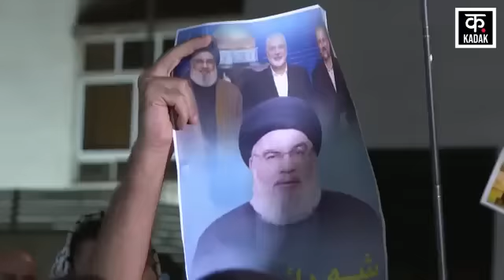Hassan Nasrallah Killed: Hezbollah चीफ की मौत पर मुसलमानों का जश्न | Netanyahu | War Breaking | N18G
Israel has now vowed to destroy Hezbollah. That is why Israel is carrying out frequent attacks on Lebanon. Israel carried out a targeted airstrike in Lebanon's capital Beirut on 27 September. In which the Hezbollah headquarters has been completely destroyed. Many top commanders of the organization, including Hezbollah chief Hassan Nasrallah, have been killed in this attack.

इजरायल ने अब हिज्बुल्लाह के खात्मे की कसम खा रखी है. इसीलिए इजरायल लेबनान पर ताबड़तोड़ हमले कर रहा है. इजरायल ने 27 सितंबर को लेबनान की राजधानी बेरूत में एक टारगेटेड एयरस्ट्राइक किया. जिसमें हिज्बुल्लाह मुख्यालय पूरी तरह से तबाह हो गया है. इस हमले में हिज्बुल्लाह चीफ हसन नसरल्लाह समेत संगठन के कई टॉप कमांडर मारे गए हैं.